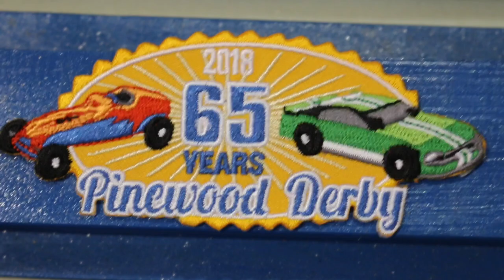OKINAWA: PINE WOOD DERBY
PACK 109 OKinawa Japan Pine Wood Derby Race 2018! I didnt win much, just 3rd place in 2 heats, but Ill be back next year my friends...oy yeah Ill be back!! Here's some history:
The first pinewood derby was held on May 15, 1953 at the Scout House in Manhattan Beach, California by Cub Scout Pack 280C (the present Pack 713[1]).

Murphy's son was too young to participate in the popular Soap Box Derby races, so he came up with the idea of racing miniature wood cars. The cars had the same gravity-powered concept as the full-size Soap Box Derby cars, but were much smaller and easier to build.

The pinewood derby had a sensational first year. Murphy and the Management Club of North American Aviation sent out thousands of brochures to anyone who requested more information. The idea spread rapidly, and competitions were held across the country, mainly with recreation departments and nonprofit organizations including the Los Angeles County Department of Recreation. Of all that early enthusiasm, however, only the Boy Scouts of America made it part of an official program.[3][4] The National Director of Cub Scouting Service, O. W. (Bud) Bennett, wrote Murphy: "We believe you have an excellent idea, and we are most anxious to make your material available to the Cub Scouts of America." Within the year, the Boy Scouts of America adopted the pinewood derby for use in all Cub Scout packs.

In its October 1954 issue, Boys' Life publicized the event and offered plans for the track and a car, which featured "four wheels, four nails, and three blocks of wood."

Murphy continued to run the derby program through the Management Club until his retirement from North American Aviation in 1978. He died in 2008.

In 2003, Pack 713 celebrated the 50th Pinewood Derby along with Packs 287, 759, 275, and former Cub Scouts from the 1953 Pack 280c. A shoulder patch for the Western Los Angeles County Council that depicted a pinewood derby car and a message of honor to Murphy was released to celebrate the 50th anniversary of the event.

In 1980, the design of the block was changed from a cutout block, consistent with a 1940s style front-engined Indy 500 car, to a solid block. The tires were also changed from narrow, hard plastic, to wider "slicks."[5]

In May 2005, the Boy Scouts of America registered Pinewood Derby as an official trademark

Life in Okinawa keeps getting better!

To my friends in Yomitan who keep me fat & happy with delicious pancakes!